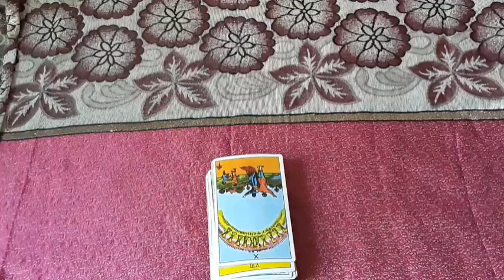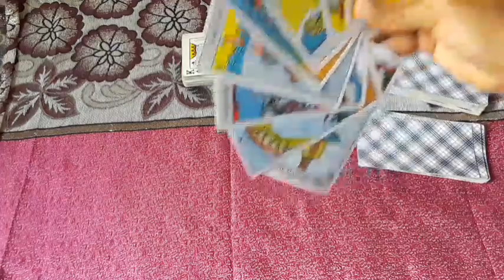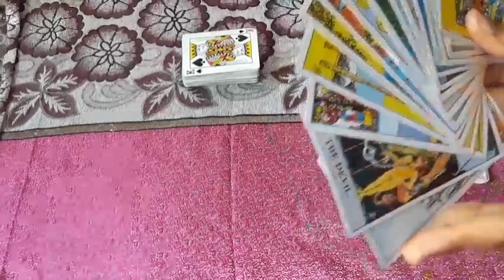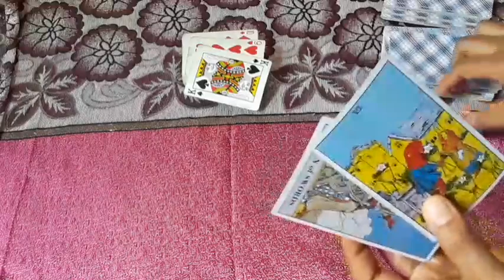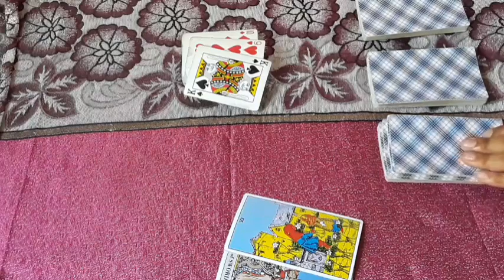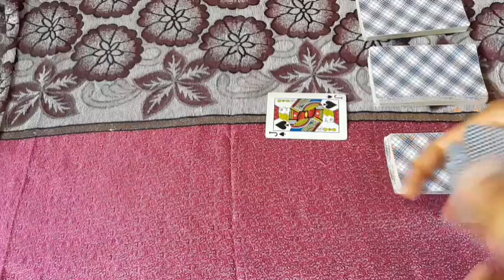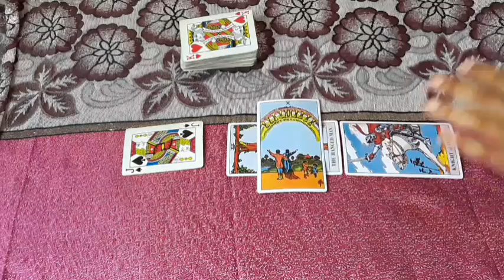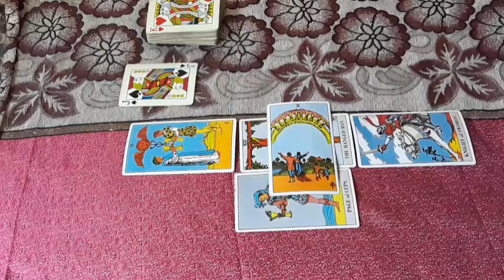Cancer Money And Career Tarot Messages 💖 A Bright Opportunity! Do THIS ONE THING Cancer